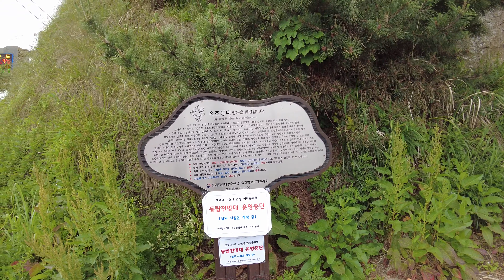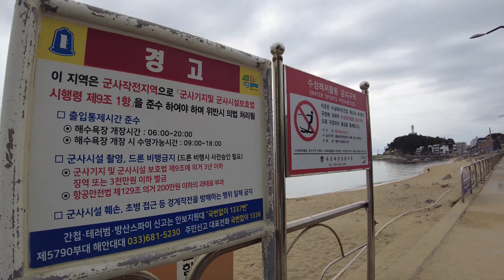[4K] Walking along the East Coast of Korea. Sokcho.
Hope You enjoy my video :D